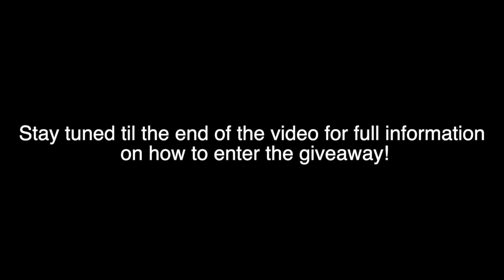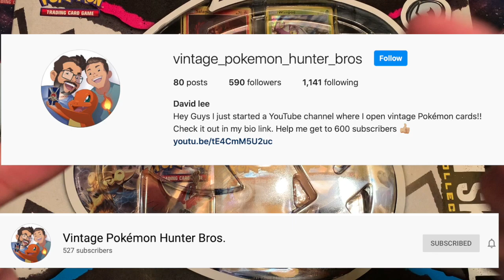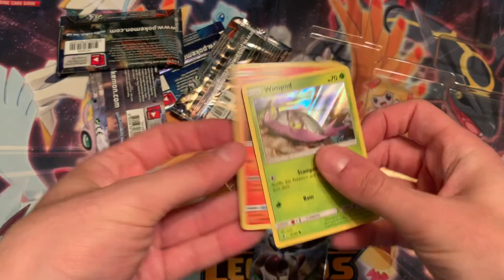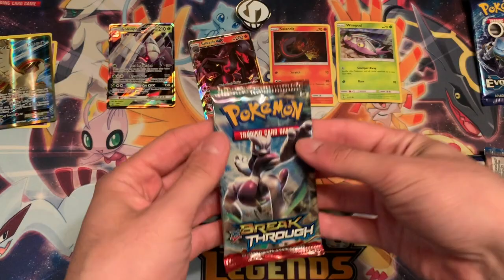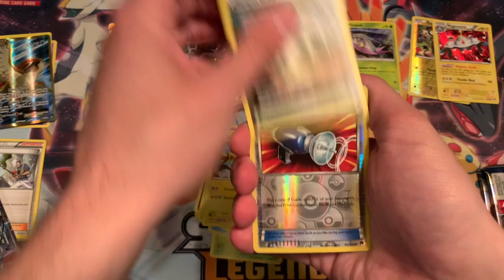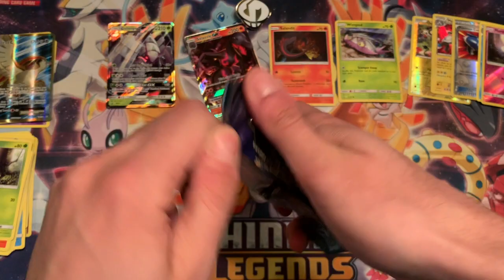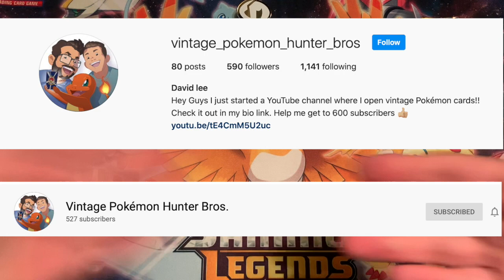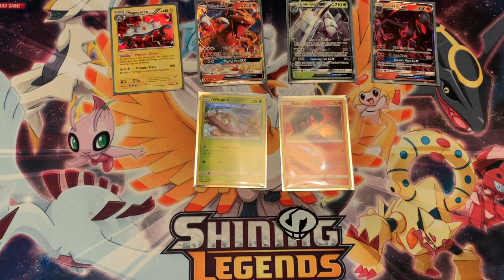Card Art Challenge Giveaway with Vintage Pokemon Hunter Bros.!!!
Today we team up with the Vintage Pokemon Hunter Bros. in a battle to see who can guess what set Pokemon art comes from!  When I guess incorrectly the cards get donated to you!!!  To enter to win simply comment on this video with your favorite Pokemon card art.  I will select a winer and reply to your comment @ 7PM EST on 4/12!  Good Luck and for another chance to win go watch VPHB's video here:

Follow Saray on Instagram!